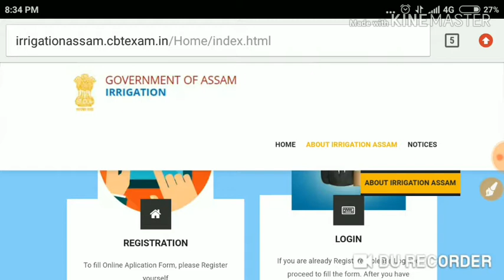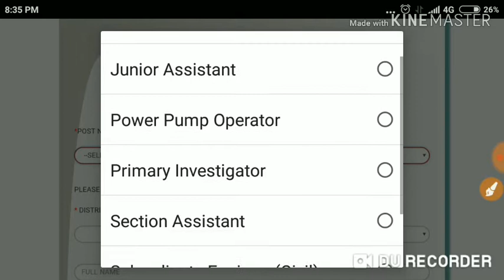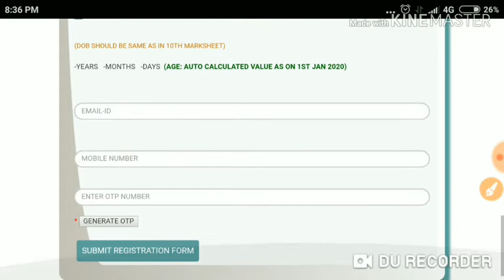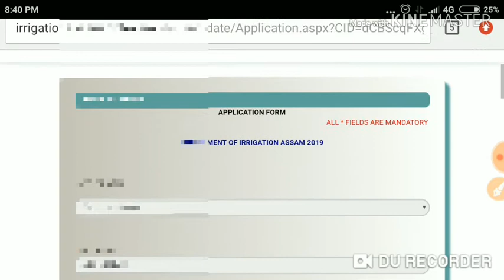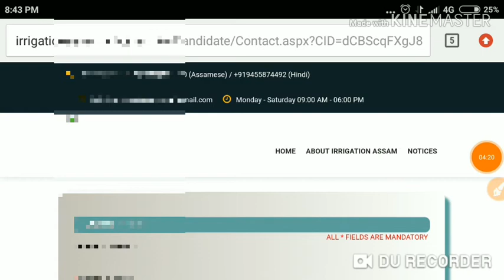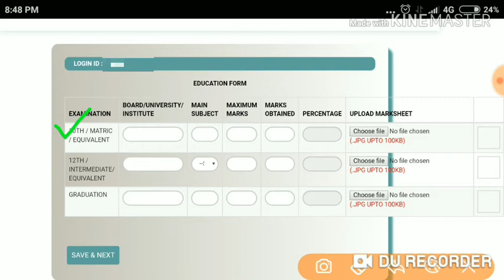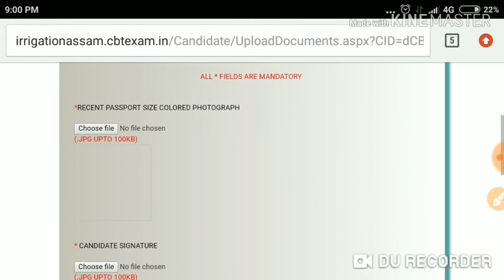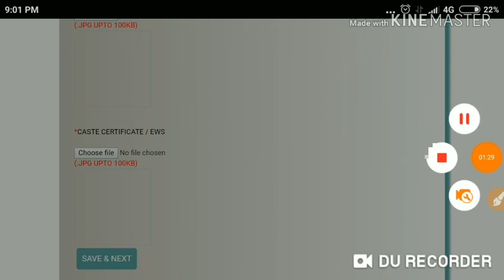Online form fill-up with mobile for Irrigation Department || How to apply Irrigat. Dep. with Mobile?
Online form fill-up with mobile for Irrigation Department || How to apply Irrigation Department with Mobile||2020||

Irrigation Department ত ওলোৱা পদত Apply কৰক মোবাইল (Mobile) ৰ সহায়ত৷
(Video টোত Personal Information Publically show নকৰাৰ বাবে কোনো কোনো ঠাইত Blur কৰা হৈছে৷)

ক্ষমা কৰিব Video ত CamScanner ৰ কথা উল্লেখ কৰা হৈছে৷ CamScanner নহয় PixelLab হে হব৷ PixelLab App. download কৰাৰ Link তলত দিয়া হল৷

                                      ধন্যবাদ৷